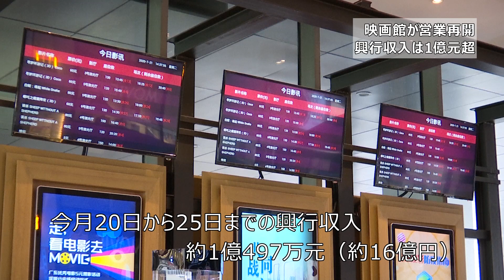【中国ニュース】7月27日（月） アナ：星和明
●映画館が営業再開 興収1億元超
●サッカー1部リーグ 5カ月遅れで開幕
●中米関係の困難は米国が原因
●中国の宇宙事業は平和目的